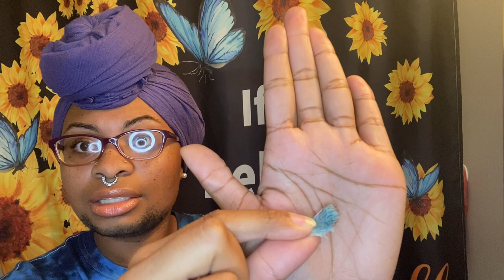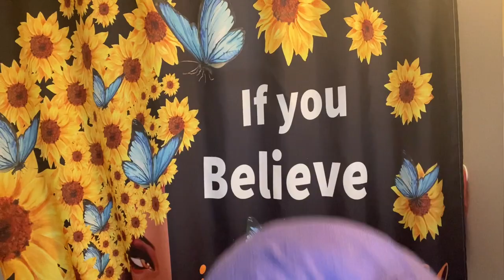I WAXED MY COARSE CHIN HAIR & IT WENT A LITTLE LIKE THIS 😭🫣..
I hard waxed my chin 😵‍💫🫣‼️